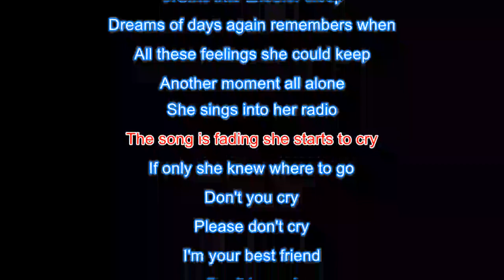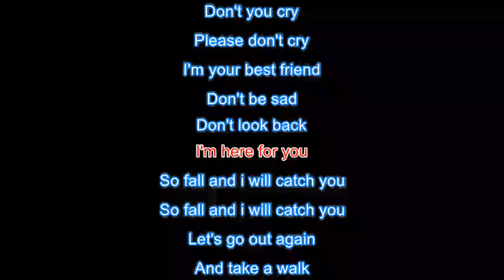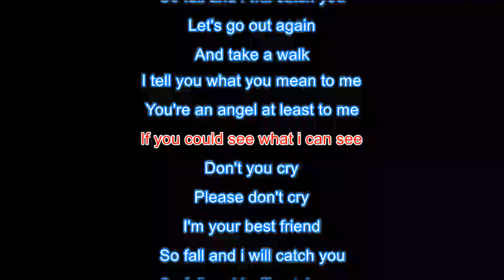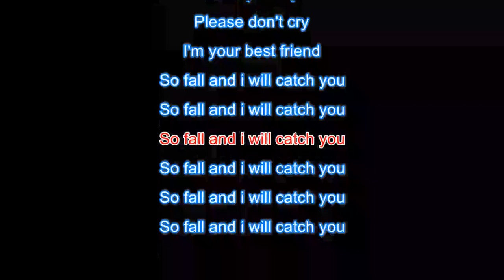Kristian Leontiou • Fall And I Will Catch You [Karaoke Instrumental Lyrics]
Kristian Leontiou - Fall And I Will Catch You
Karaoke Instrumental